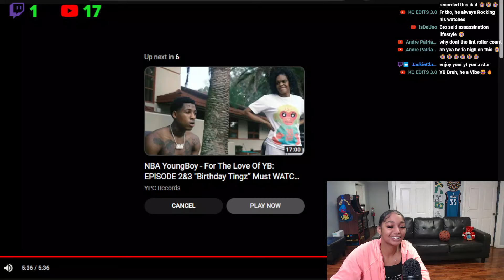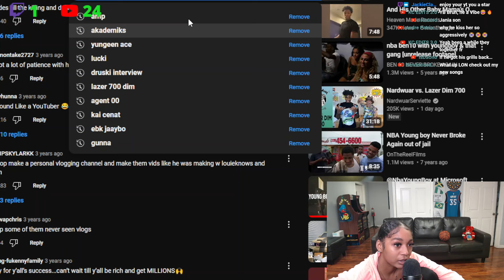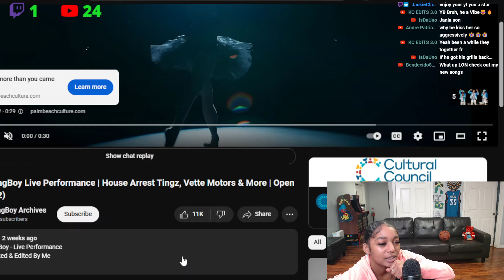He Play Too Much 😂 BbyLon Reacts to 10 Things NBA YoungBoy Can’t Live Without